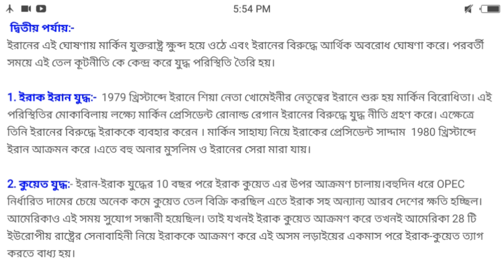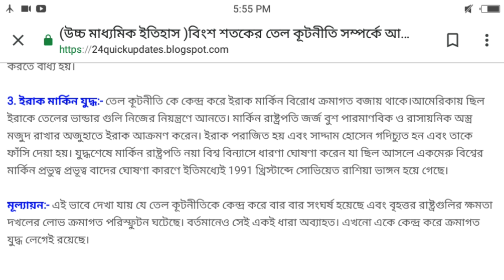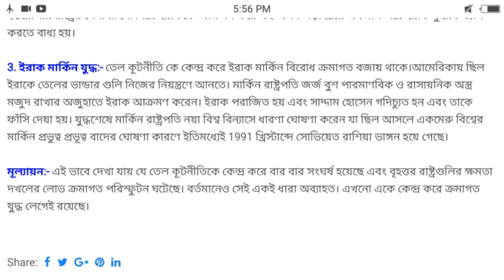H.S 2020 History Suggestion. বিংশ শতকের তেল কূটনীতি সম্পর্কে আলোচনা কর। এই প্রশ্নটি গুরুত্বপূর্ণ।